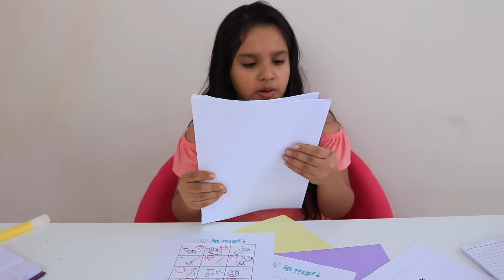बच्चों के लिए मज़ेदार कहानियाँ